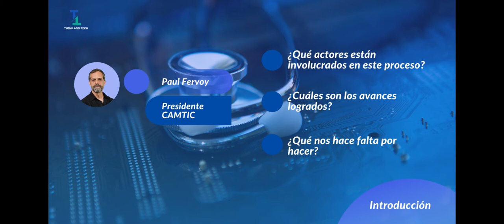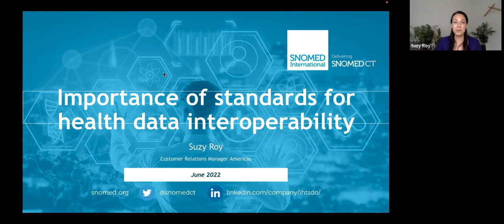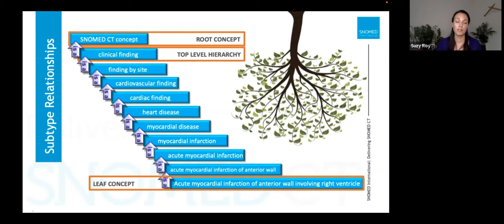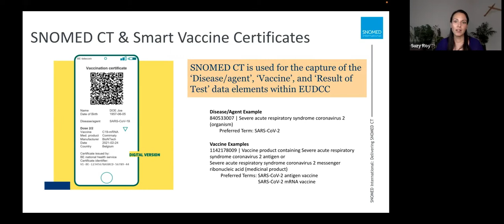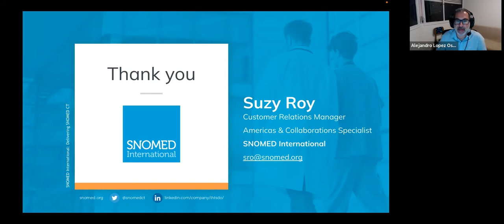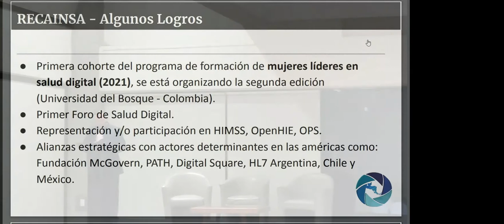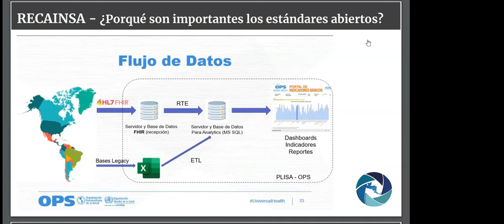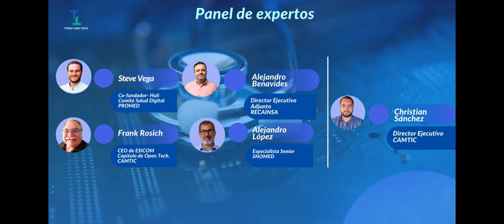Think and Tech: Health Tech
El sector de servicios y dispositivos médicos (salud) representa uno de los principales verticales de negocio de Costa Rica en la actualidad, pero aún hay mucho por recorrer. ¿Cómo? De la mano con la aplicación, uso y apropiación de estándares internacionales y por supuesto, un empujón de las tecnologías digitales.

En este espacio, conozca sobre el futuro del sector salud enfocado en las tecnologías digitales.